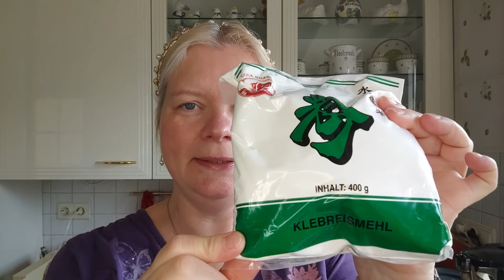Asiatische Süßigkeit 🍜- Süßkartoffel-Klebreistaschen mit roter Bohnenfüllung // Thermomix® TM6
Hallo ihr Lieben🤗 und herzlich Willkommen auf meinem Kanal,
wenn Dir dieses Video gefällt, dann lass doch gleich ein kostenloses Abo da 😉

Heute gibt es mal eine Asiatische Süßigkeit 😄
Da kommen Kindheitserinnerungen auf, denn bei meiner besten Freundin, gab es hin und wieder diese Klebreistaschen, unterschiedlich gefüllt 😋

Beim Einwickeln der Bohnenfüllung, die Hände nass machen, sonst klebt der Teig an den Fingern.
Das Rezept findet ihr im Cookidoo.

wünscht Euch Eure Christiana🌸

unbezahlte Werbung